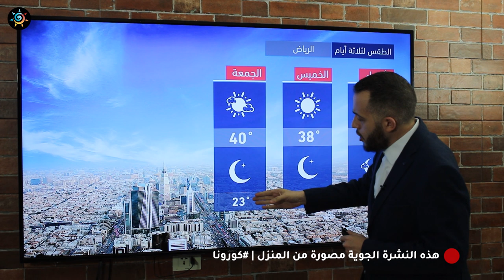طقس العرب - السعودية | النشرة الجوية الرئيسية | الثلاثاء 2020/4/21